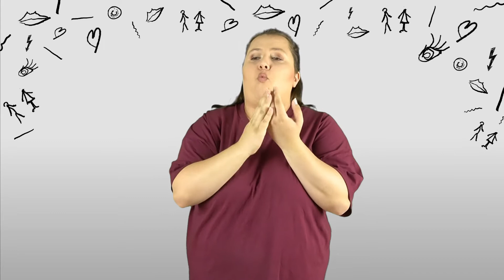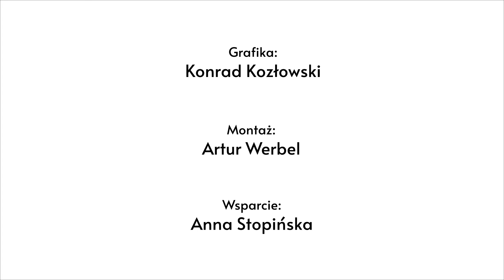Higiena (odc. 6 Bez tabu PJM)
Higiena to bardzo ważny element dbania o siebie. Mycie ciała to dobra okazja do poznania siebie.  Z naszego materiału dowiesz się jak właściwie dbać o czystość stref intymnych. Jak zadbać o higienę przed i po seksie, a także  w trakcie miesiączki.

Projekt “Bez tabu” został zrealizowany dzięki wsparciu finansowemu The Global Resillience Fund oraz partnerowi merytorycznemu - Fundacji SEXED.PL

Siódmy odcinek już 26 listopada na Facebooku, YT i stronie internetowej